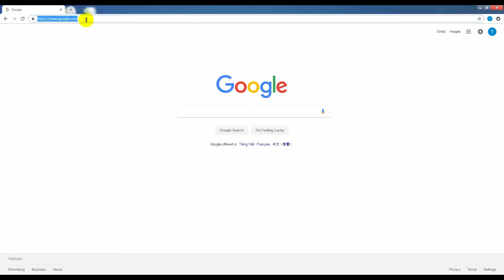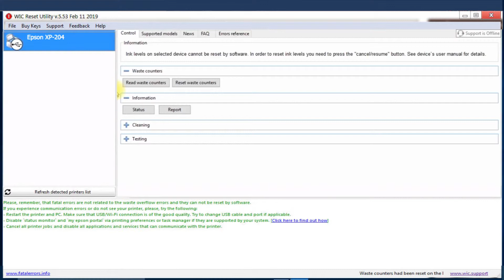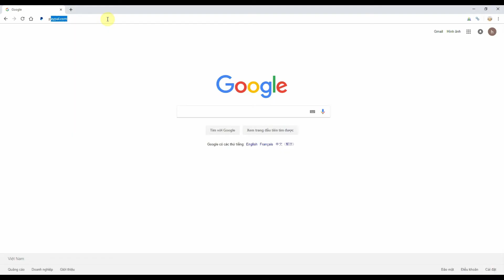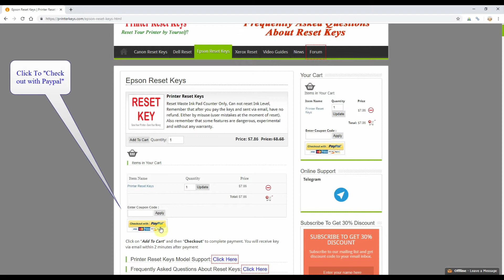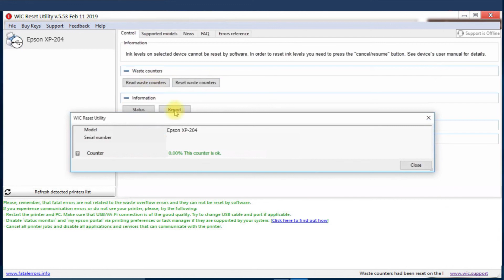Reset Epson XP 204 Waste Ink Pad Counter